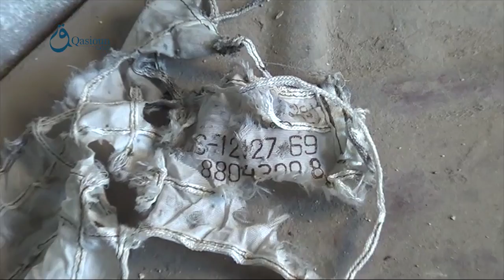Rif Dimashq: Parachute of one of the cluster bombs that fell over Douma city 11-2-2016